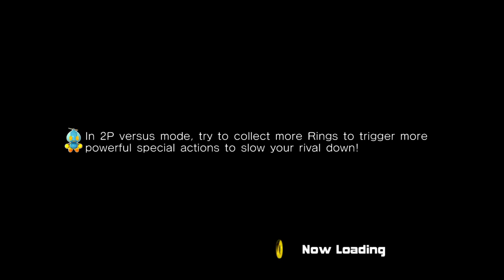Sonic Adventure 2 - 03 - This Is No Mine, It's A Space Station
...Think I got some wires crossed there...